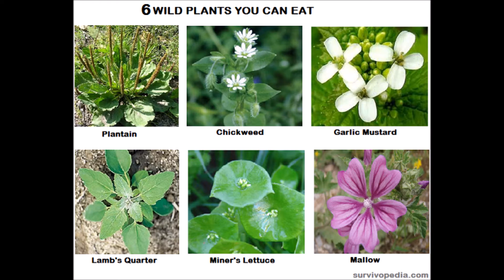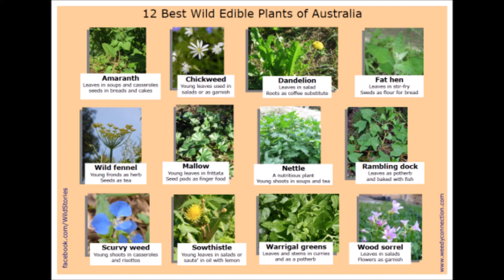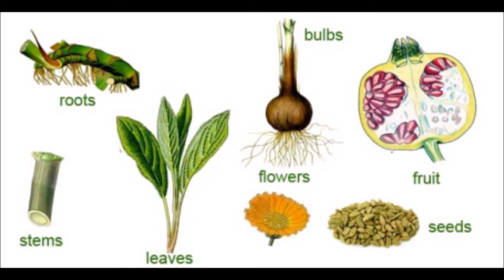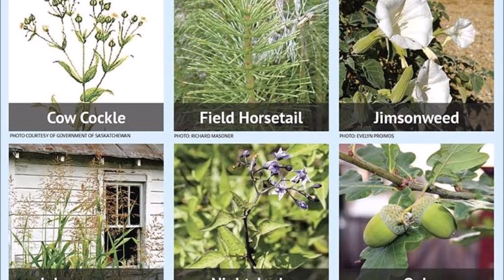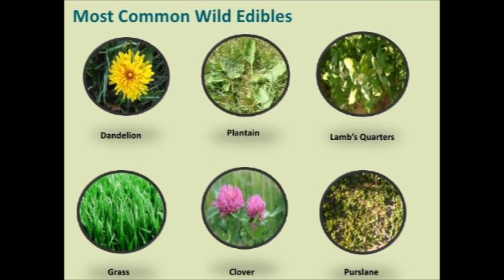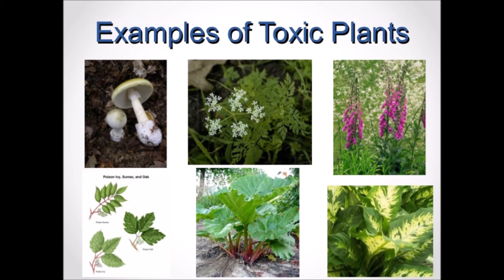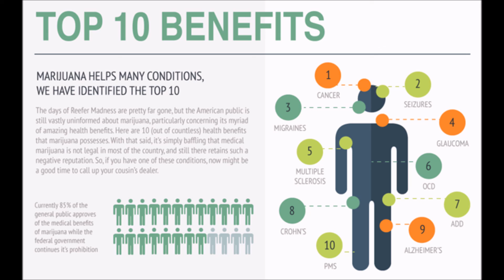Wild Edibles and Preparedness - The Inconvenient Truth -w- Jake Ryder and Kary Peterson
Tonight Scott the producer holds down the fort with one of our subscribers Jake from Spokane in the first hour.  I join the conversation at the 45 minute mark because of my needed presence at the local planning commission meeting.  The second half we welcome Kary Peterson who created the Medicinal and Edible Plants of Utah and Idaho Facebook Page. Join us in a general discussion about wild edibles and Grand Solar Minimum preparedness..

 -Produced by: Scott McDonoguh

Special thanks to Revolution Radio freedomslips.com
Studio A - Wednesday Night's 10-12am e.s.t.

COLD TIMES Oppenheimer Ranch Project SPECIAL